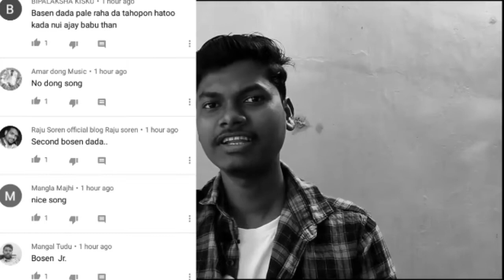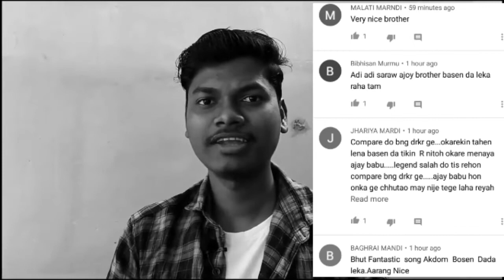Ajay Soren Compare To Basen Da | Magri Haku Santali New Song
Hello Guys

Santali Sad Song Status
Santali Traditional Song Status
Odia Romantic Status Video
Crying status video
Very Sad Status Video
All languages Status video
Etc.

🔯 WE ARE  NOT THE OWNER OF THIS SONG.THIS VIDEO IS MADE FOR PURE ENTERTAINMENT PURPOSE

Santali traditional status
Santali sad status
Santali blogs video
Santali entertainment video
Santali all WhatsApp status

                      ąŋɖ ɖơŋ'ɬ ʄơཞɠɛɬʂ

        ▄︻̷̿┻̿═━一l̸o̸v̸e̸ Yo̸u̸ Al̸l̸╾━╤デ╦︻

🙏🙏🙏⫷j⫸⫷o⫸⫷h⫸⫷a⫸⫷r⫸🙏🙏🙏